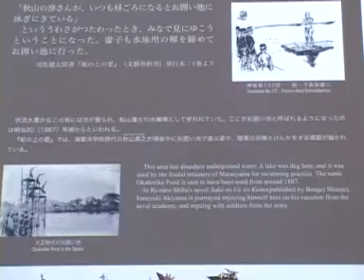2010 リンクーン紀行 「お囲池」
シリーズ「坂の上の雲」⑤　　松山市築山町　松山青少年センターに秋山眞之も通った「お囲池」跡の碑が建っています。　先日ＵＰしたものを一部訂正